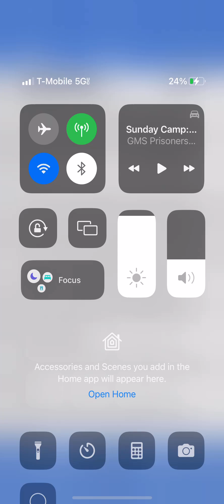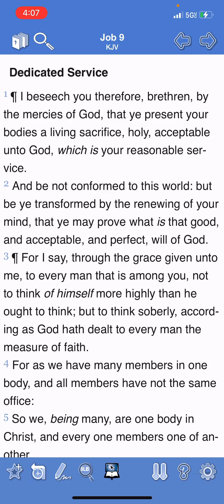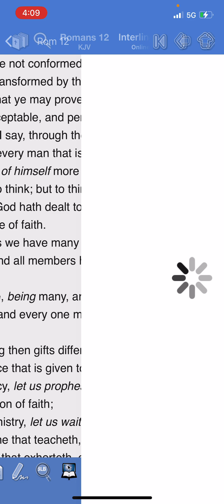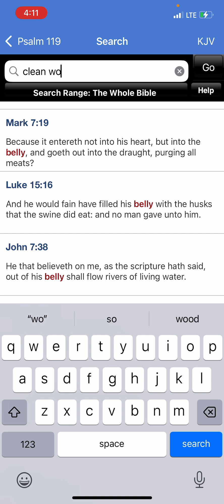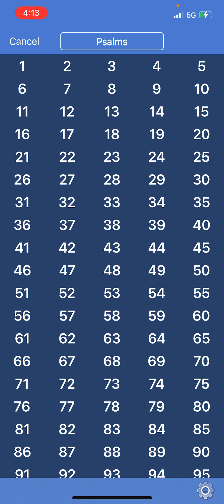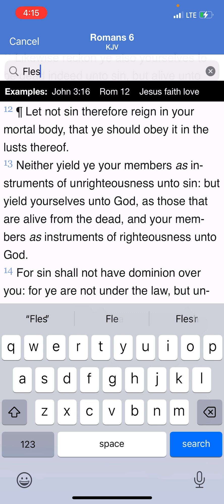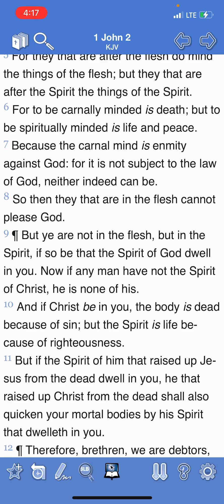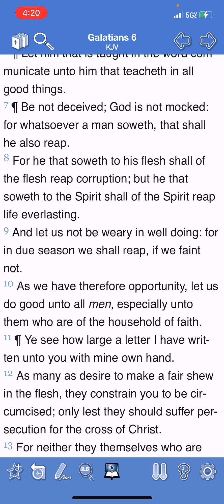And be not conformed to this world!!